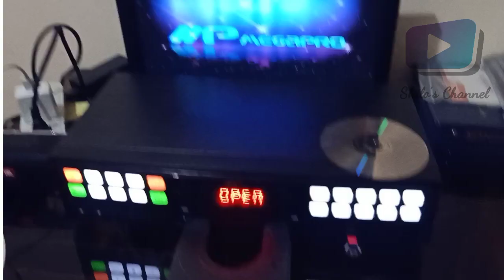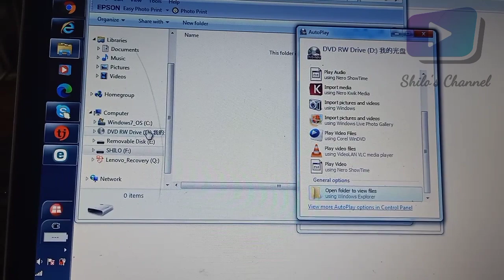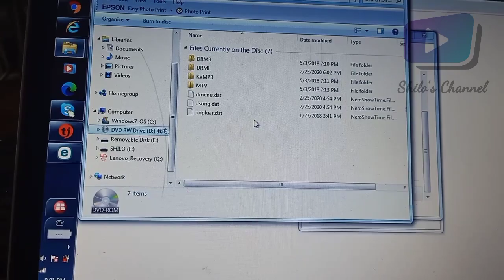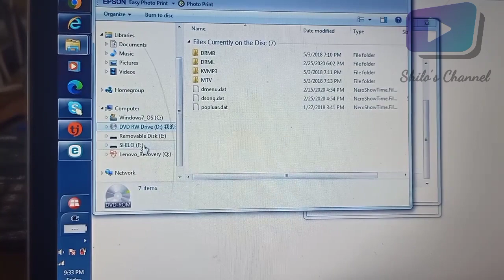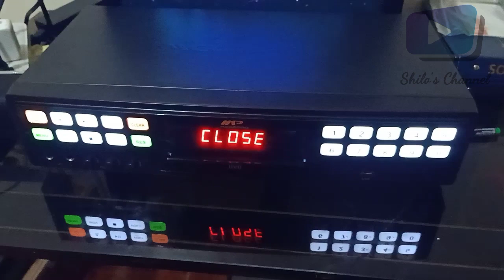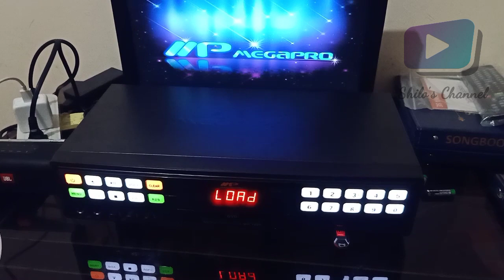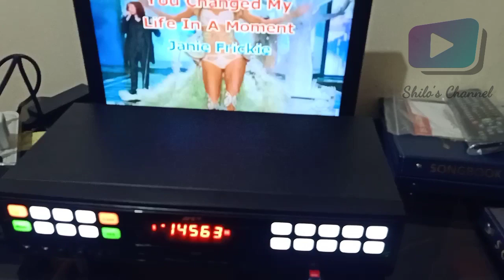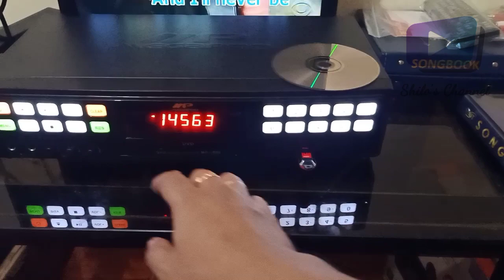How to Transfer DVD Midi File to USB drive (Megapro MP1000)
make your PM1000 a USB karaoke drive